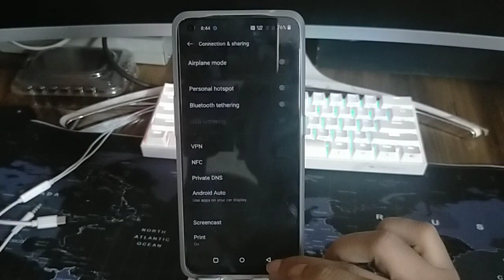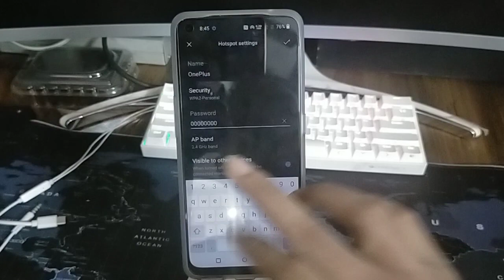lock screen password type change ONEPLUS CE 2 LITE 5G, oneplus hidden features secret setting